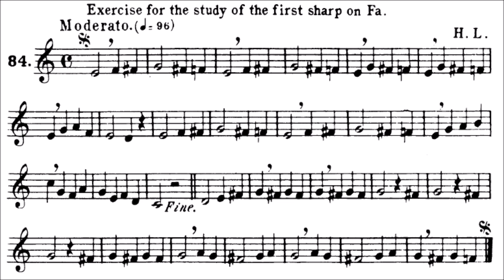Lavignac Solfege Book 1A No.84